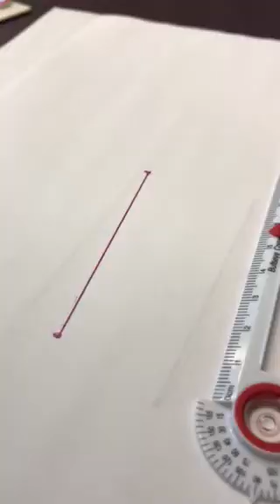Geometric Constructions: Copy an Segment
Use a compass and straight edge to copy segment.